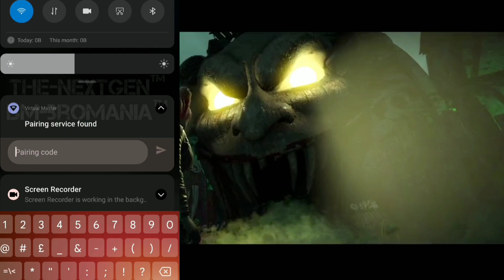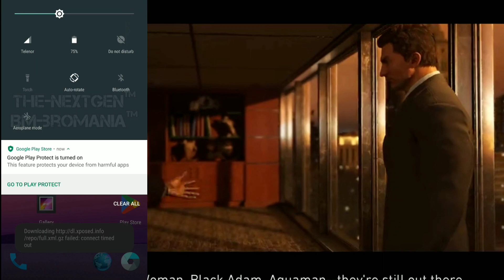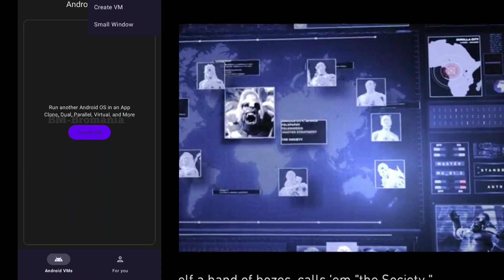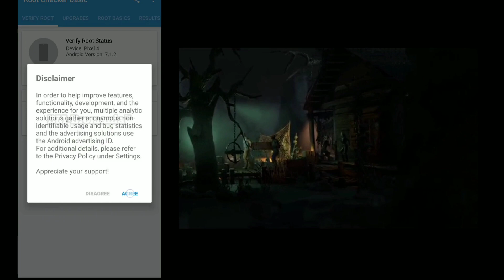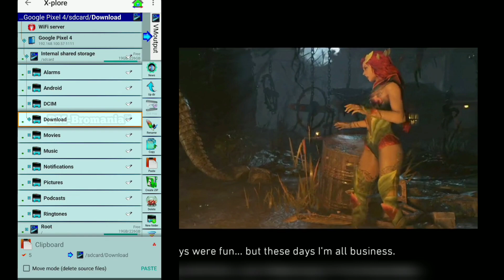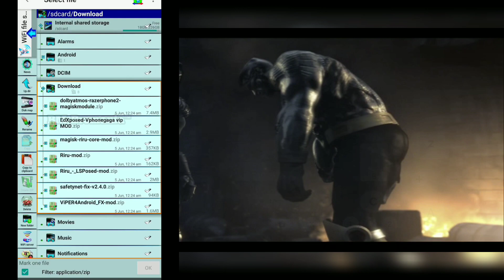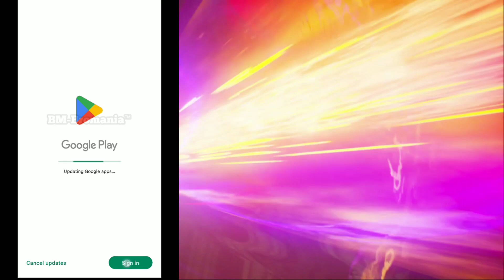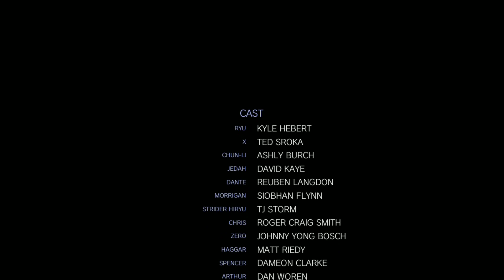How To Root Any Mobile With Magisk Android 7 9 11 12 13 14 in Virtual Master - Full Tutorial Guide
Yes Definetly !
You Can Use Root Magisk All Modules in Your Mobile Any Android Version 5 To 14

No Need Your Device Root Or Any Harm Brick Device
You Can Use Official Virtual Master From Playstore And Follow Video Enjoy !

Virtual Master Magisk Tools And If You Dont Understand How To Installation